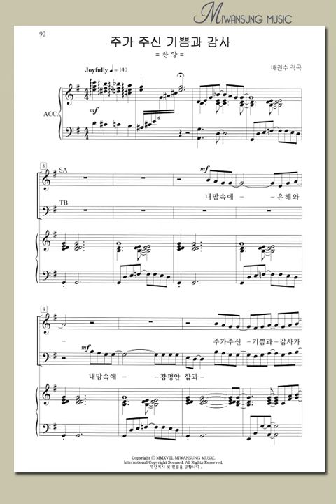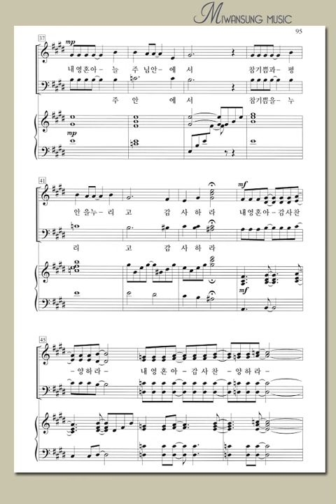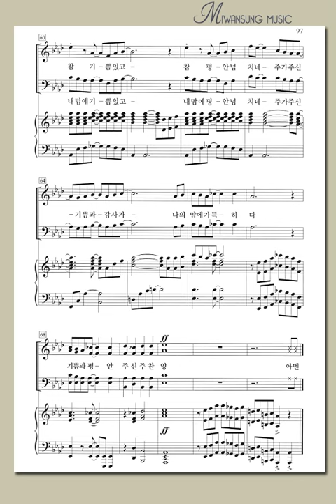하이라이트27집 / 주가 주신 기쁨과 감사 / 베이스파트